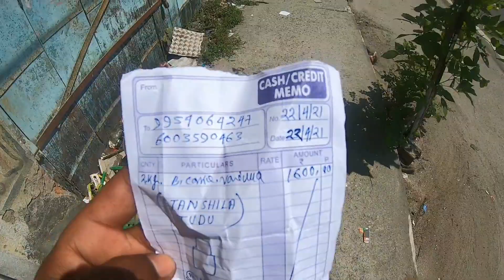Stanshila wak janam maha. Nawa gadi 🚗 birthday gift 🤗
Tihin do dada ren kuri gidra Stanshila wak Birthday.

Birthday celebration of my niece

Santali film
New santali vlog
Santali funny video
Latest santali video
New santali technical video
New Santali HD Album

Sukumar Tudu
SM Vlogs